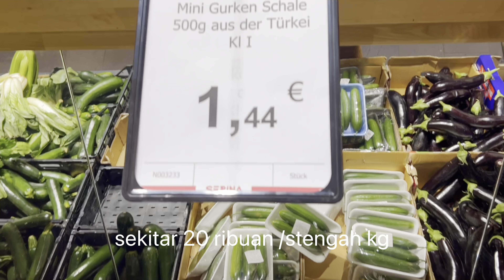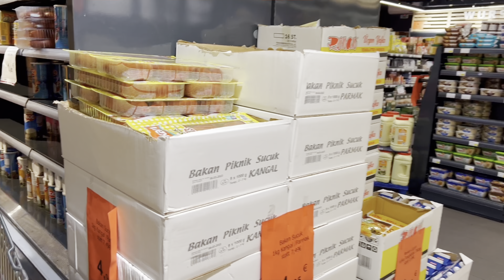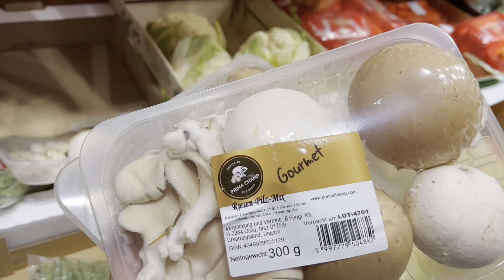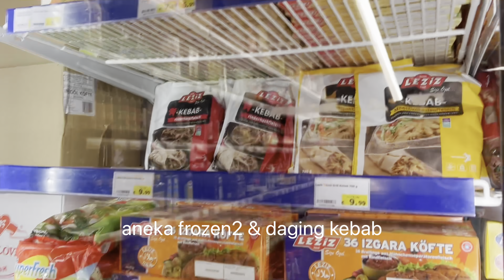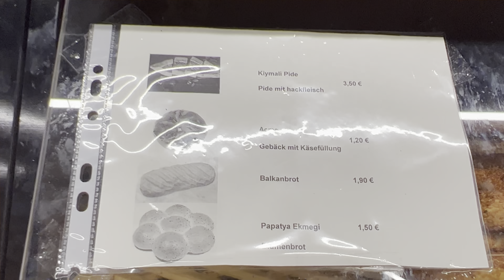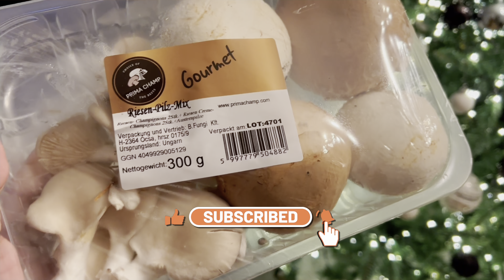TIBA2 KAYAK ORANG NGIDAM.! BORONG NANAS, TERONG & IGA DI TOKO TURKI